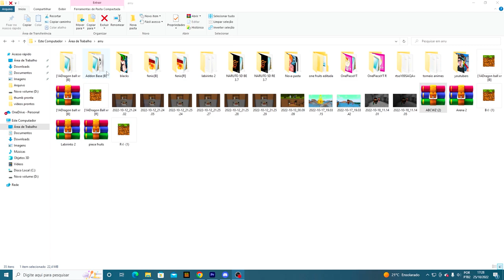TOP 3 MELHORES ADDONS DE ANIMES para MINECRAFT PE/BEDROCK!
No vídeo de hoje eu irei mostrar para vocês as 3 melhores addons de animes para Minecraft PE/Bedrock.